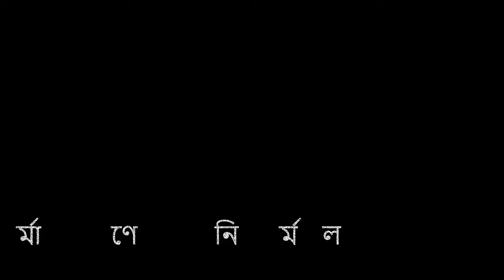রপ্তানীযোগ্য বীজ উদ্ভাবন ও উৎপাদন করছে মেটাল সীড।Metal Seed।NirmalBangla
শশার হাইব্রিড জাত প্রথম করেন মেটাল, শীতপ্রধান দেশের জন্য বীজ উৎপাদন
কৃষিবিদ নাহিদ আফরিন, মেটাল সীড
২০০৩ সালে যাত্রা শুরু করা মেটাল সীড এগ্রো লিমিটেড রপ্তানীযোগ্য বীজও উদ্ভাবন ও উৎপাদন করছে। সবার জন্য সারাবেলা-নির্মল বাংলা
মান সম্মত ও উন্নত সবজি বীজ সরবরাহ করে সবার আস্থা অর্জন করেছে দেশের অন্যতম কৃষিভিত্তিক বাণিজ্যিক প্রতিষ্ঠান মেটাল এগ্রো লিমিটেড